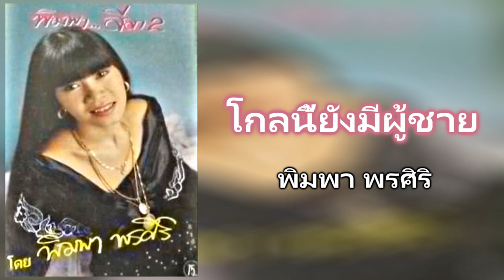11.โกลนี้ยังมีผู้ชาย - พิมพา พรศิริ [320Kbps] (ชุด พิมพาลีลา2)